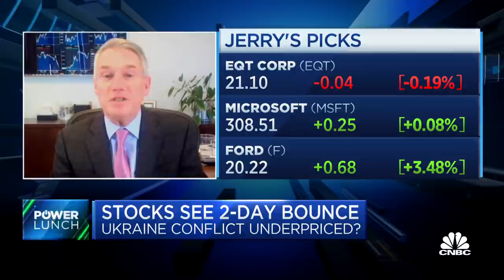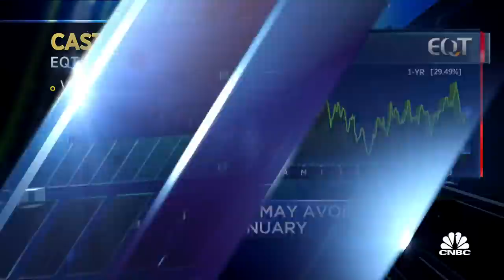Three stocks CastleArk's Jerry Castellini thinks will grow amid today's geopolitical risks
Jerry Castellini, CastleArk Management CIO, joins 'Squawk on the Street' to discuss risks to growth in today's equity markets and the best ways to hedge against those risks.